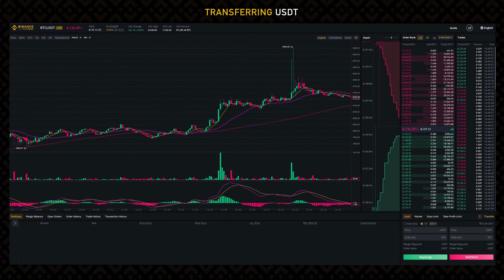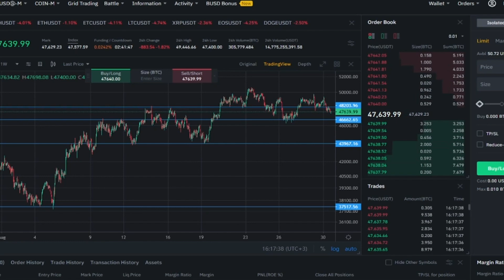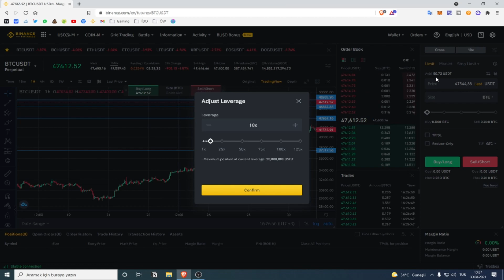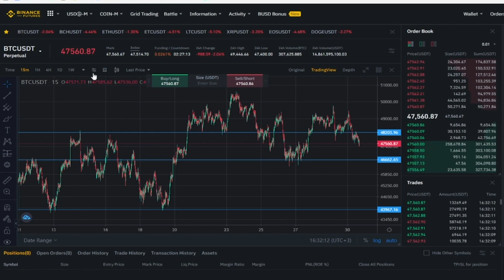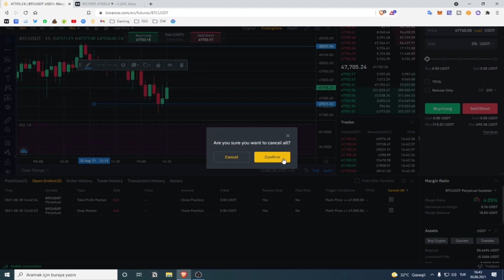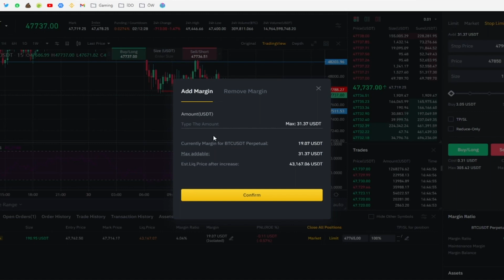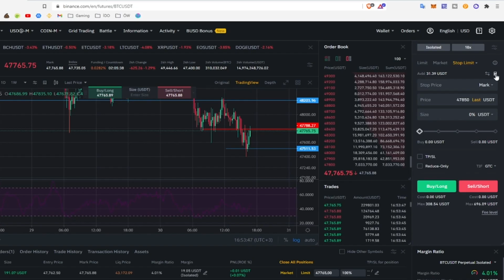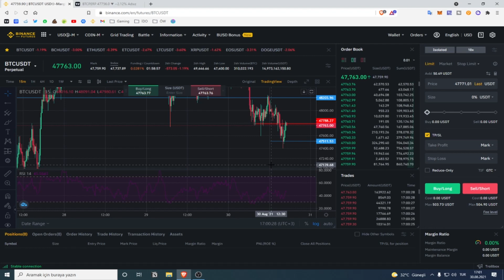A'dan Z'ye Tek Videoda Binance Vadeli İşlemler Nasıl Yapılır? / Binance Futures Taktikleri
Aşşağıda Bulunan Oynatma Listeleri Sayesinde İlgi Alanınıza Yönelik Videoları İzleyebilirsiniz.